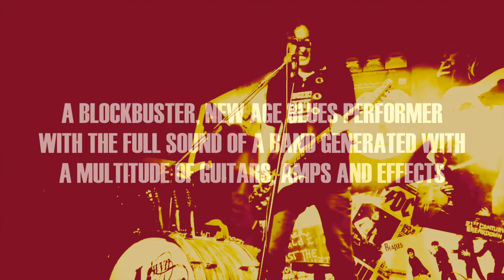Gwyn Ashton - Official Solo Showreel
A showreel video including an around-the-world glimpse at the life of award-winning singer, songwriter, guitarist Gwyn Ashton, in concert and on radio/TV in one-man band and solo performances.